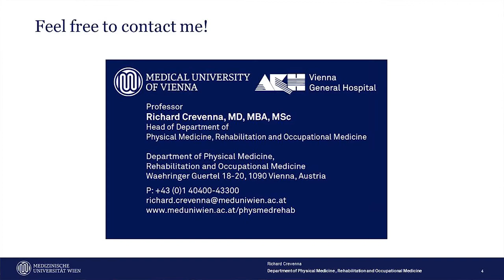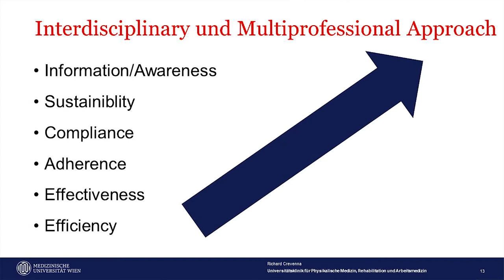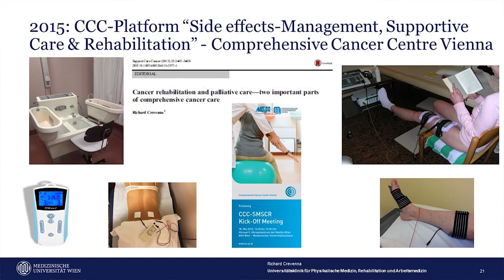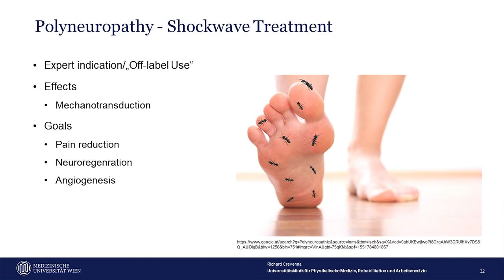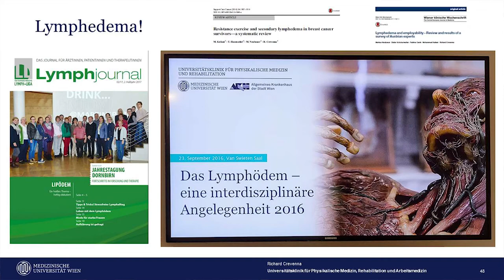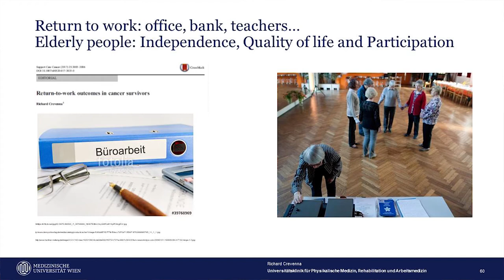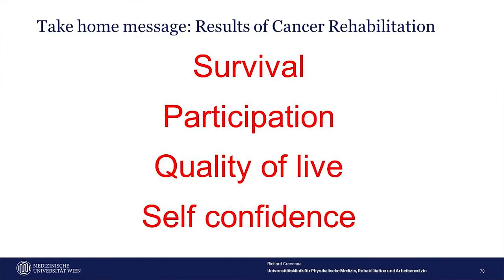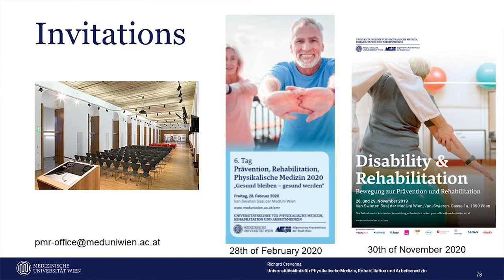Rehabilitácia onkologických pacientov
4. februára 2020 sme si pripomenuli Svetový deň proti rakovine – World Cancer Day. Pri tejto príležitosti organizovala Nadácia Výskum Rakoviny konferenciu INTEGRATÍVNA ONKOLÓGIA II

Názov prednášky: Rehabilitácia onkologických pacientov
Univ. Prof. Dr. Richard Crevenna, MBA, MMSc
Head of the Department of Physical Medicine, Rehabilitation and Occupational Medicine, Medical University of Vienna, Austria